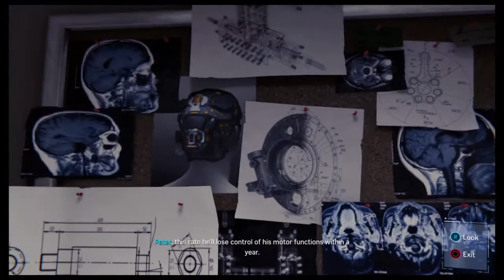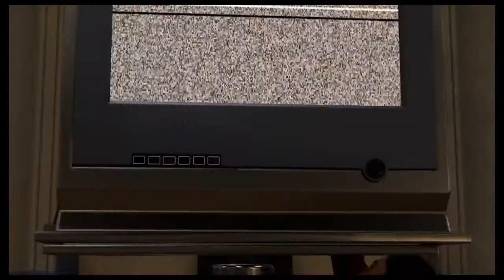spider man part 14